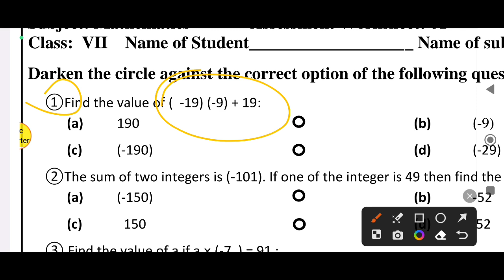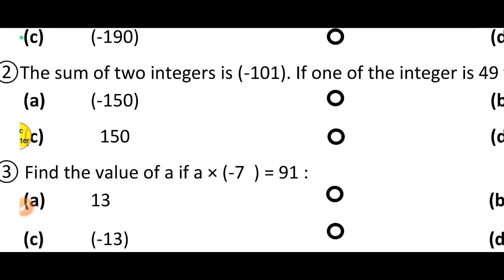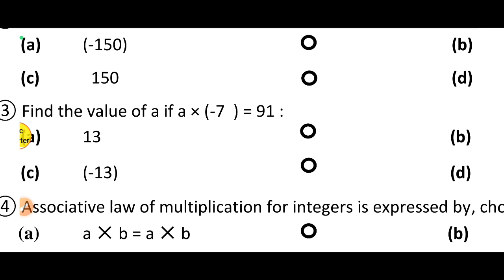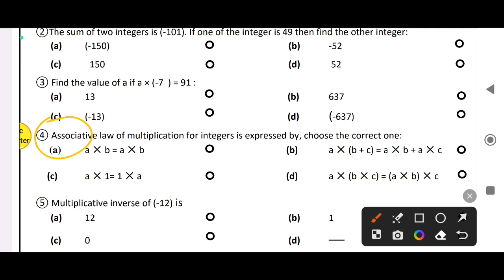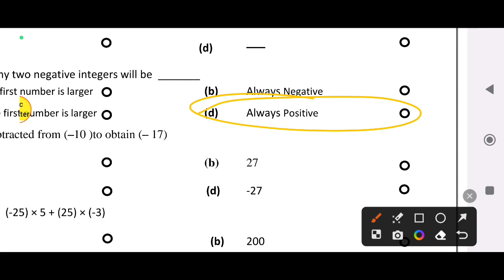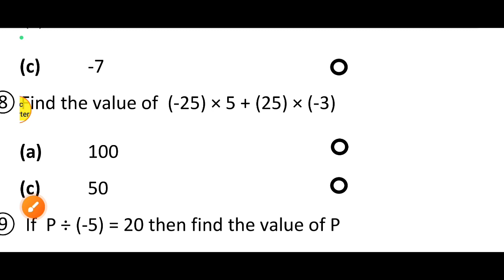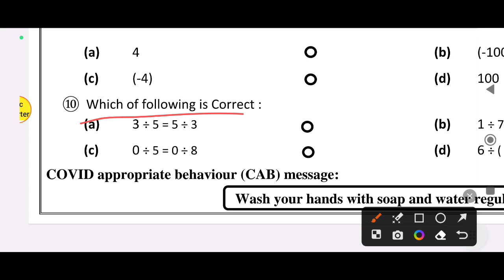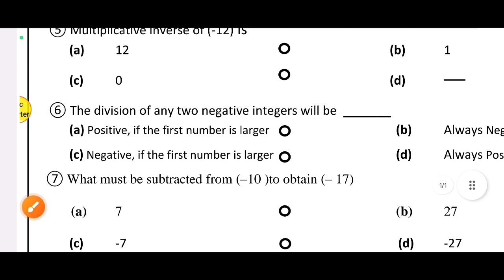class 7 maths important questions for annual exam 2023 / assessment 1 class 7 mathmatics 2022/23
final exam class 7 most important question
class 7 maths important questions 2022-23
class 7 sample question paper maths term2
maths practice paper class 7 cbse delhi
Delhi school important notes for final exam23
class 7 maths worksheet number 1 2023
 aaj ki worksheet no 1 ganit class 7